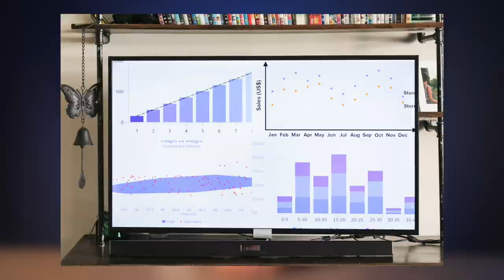3. Odvětví datové analýzy: Kde se uplatním? | ENGETO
Před 15 až 20 lety by možná nikdo na datovou analýzu ani nepomyslel. Teď ale roste množství informací a dat, která je potřeba zpracovávat. Poslechni si, kde všude se jako datový analytik můžeš uplatnit.

Celý kurz, který jsme vytvořili ve spolupráci s webstudiem, najdeš na